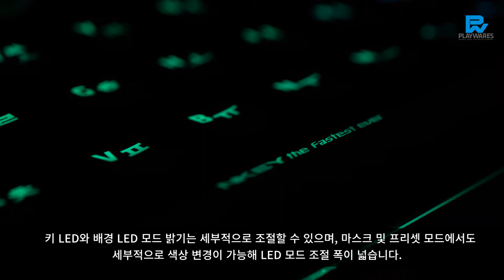Skydigital NKEYBOARD MECHANIC RGB LED DEMO PREVIEW